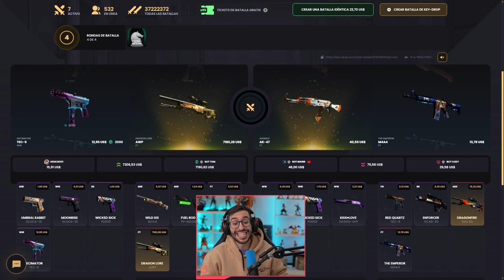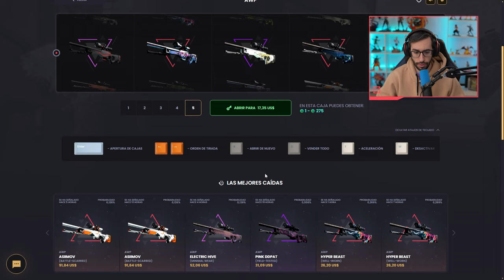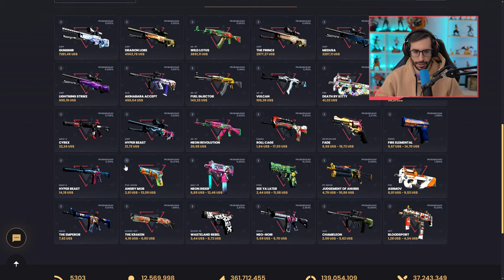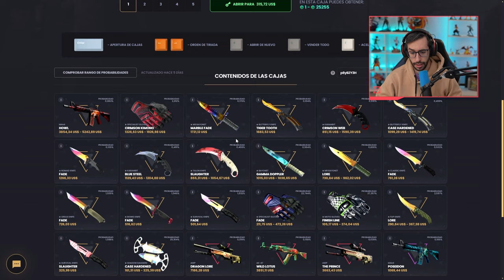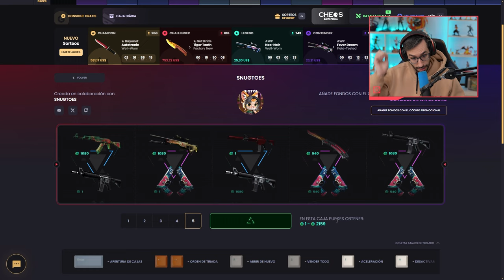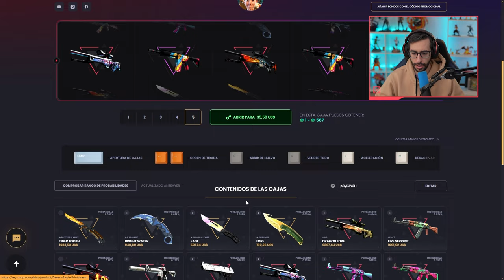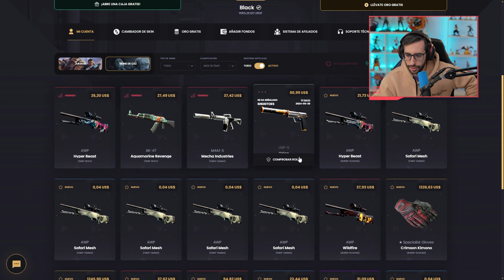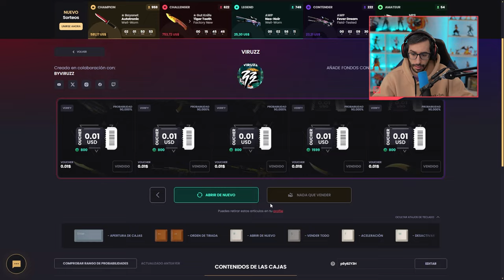¡CONSIGUE UNA DRAGON LORE CON $24 DOLARES!